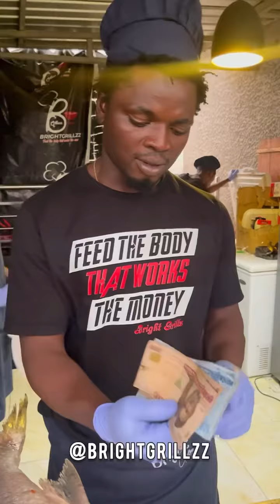See Fish Of 15.Million Oh!🤔😳 Illiterate Dangwari